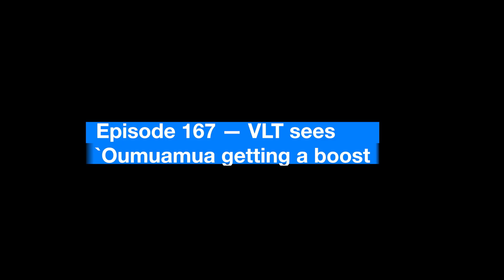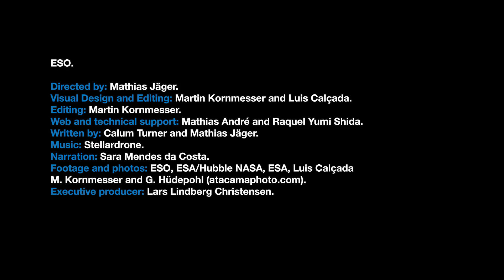ESOcast 167: VLT sees `Oumuamua getting a boost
Astronomers have found that ‘Oumuamua, the first interstellar object discovered in the Solar System, is moving away from the Sun faster than expected. Using data from ESO’s Very Large Telescope, and from NASA/ESA’s Hubble Space Telescope, a team of researchers concluded that ‘Oumuamua is most likely outgassing — suggesting that this enigmatic interstellar nomad is a peculiar comet rather than an asteroid.

Credit:
ESO

Directed by: Mathias Jäger.
Visual Design and Editing: Martin Kornmesser and Luis Calçada.
Editing: Martin Kornmesser.
Web and technical support: Mathias André and Raquel Yumi Shida.
Written by: Calum Turner and Mathias Jäger.
Narration: Sara Mendes da Costa.
Footage and photos: ESO, ESA/Hubble NASA, ESA, Luis Calçada , M. Kornmesser and G. Hüdepohl (atacamaphoto.com).